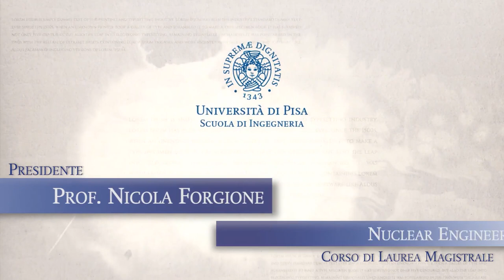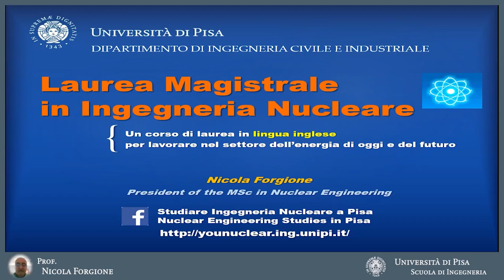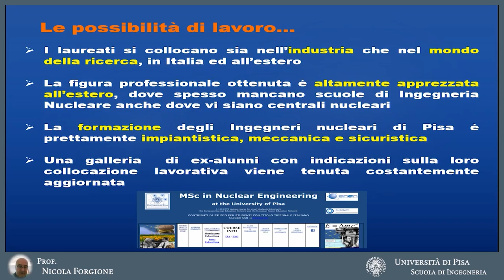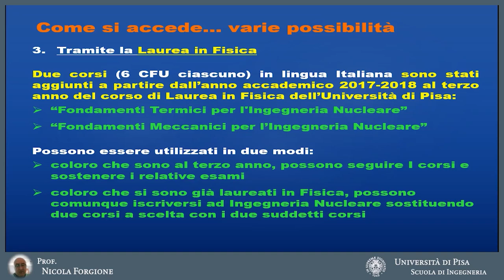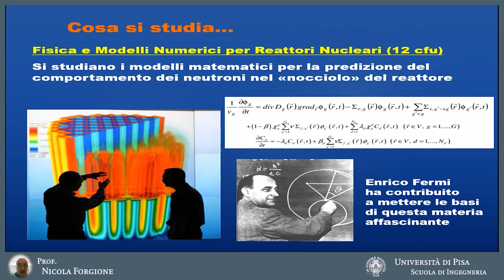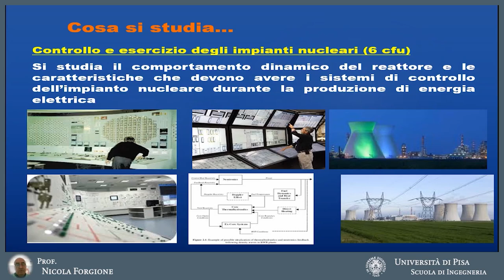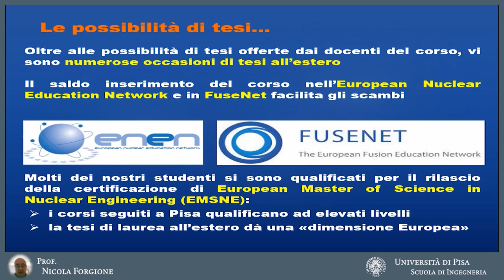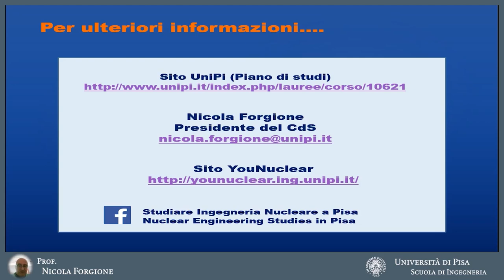MSc Nuclear Engineering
Presidente del Corso di Laurea Magistrale: Nicola Forgione

Referente didattico: Nannelli Francesca

Dipartimento di Ingegneria Civile e Industriale
- Largo Lucio Lazzarino - 56122 Pisa

Il corso di laurea Magistrale in Ingegneria Nucleare, i cui corsi sono impartiti IN LINGUA INGLESE, forma laureati con capacità tecnico-scientifiche nei settori della tecnologia nucleare e delle radiazioni. In particolare, le competenze in relazione all'energia nucleare derivano da decenni di esperienza accumulata nel settore da parte dei docenti coinvolti negli insegnamenti e dal gran numero di contatti da essi stabiliti con la realtà industriale e di ricerca nel nostro Paese e all’estero.

La Laurea Magistrale in Ingegneria Nucleare garantisce una preparazione specialistica di particolare interesse per le esigenze degli elettro-produttori e dell’industria nucleare nazionale ed internazionale; tale preparazione è articolata ed organizzata per rispondere alle iniziative comunitarie tendenti a fornire un titolo aggiuntivo internazionale in Ingegneria Nucleare, l'European Master of Science in Nuclear Engineering (EMSNE, La versatilità della preparazione meccanico-nucleare impartita dal corso consente di spendere il titolo anche nel più generale settore dell'ingegneria industriale.